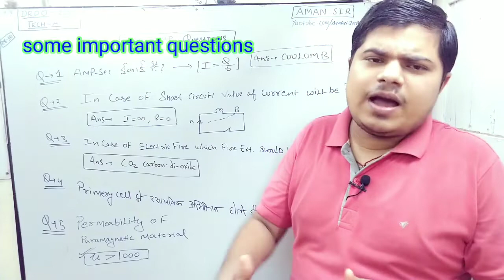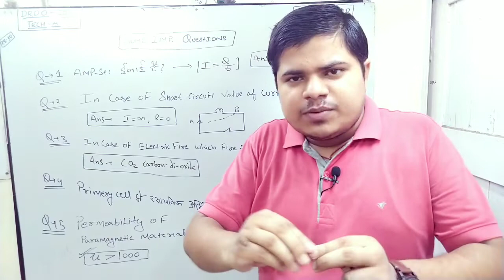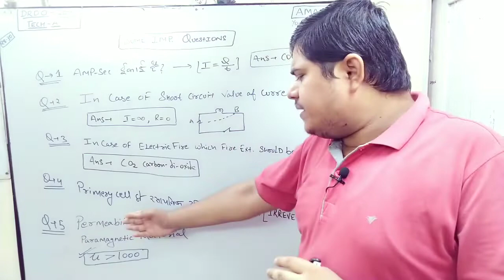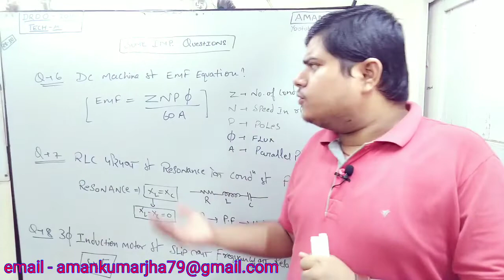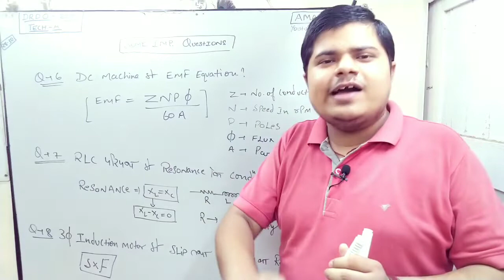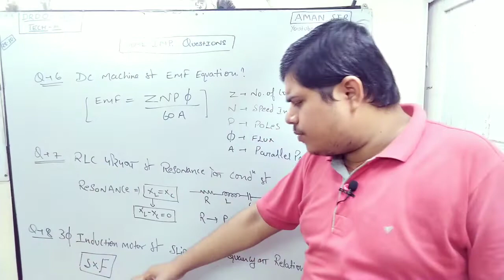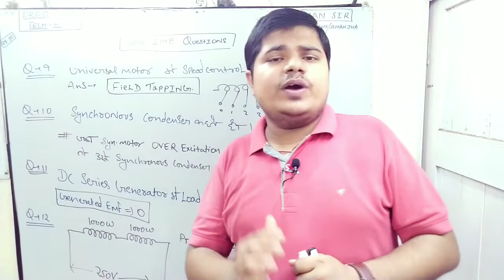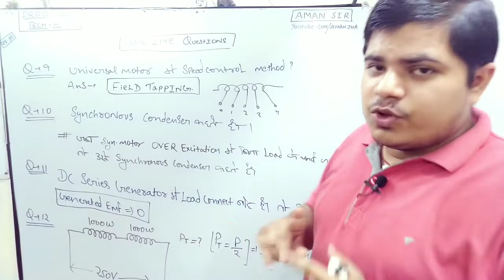DRDO ELECTRICIAN exam -परीक्षा में पूछे गए प्रश्न ।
TECHNICAL PREPRATION FOR ALL ITI COMPETITION EXAM - DRDO/ISRO/DMRC/RRB-ALP
WE PROVIDE TRADE ELECTRICIAN THEORY CLASSES
COMMENT YOUR DOUBTS
CLASS BY AMAN SIR
THANKS FOR SUPPORTING US ❤️
हमारे चैनल में आपका बहुत-बहुत स्वागत है|
आशा करता हूं कि आपको मेरे द्वारा बताए गए कांसेप्ट समझ में आ रहे हैं
अधिक जानकारी के लिए आप हमारे दी गए ईमेल आईडी पर संपर्क कर सकते हैं